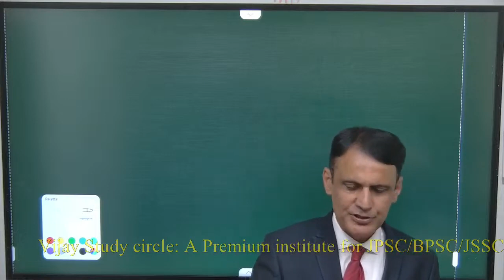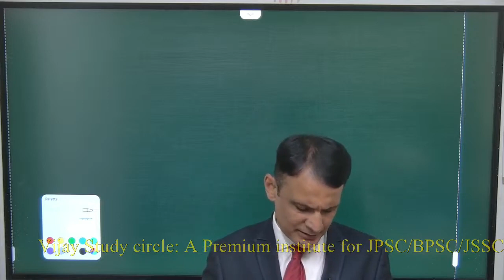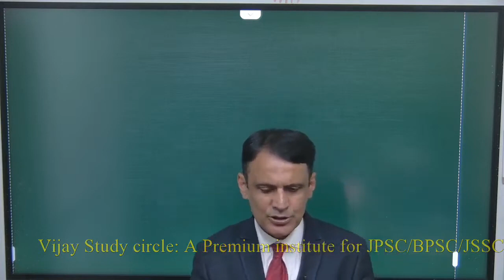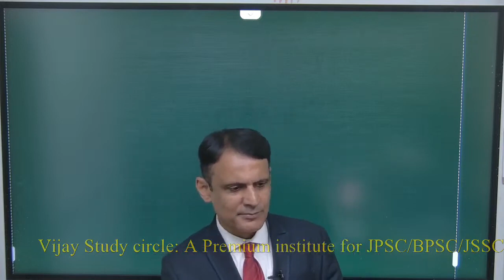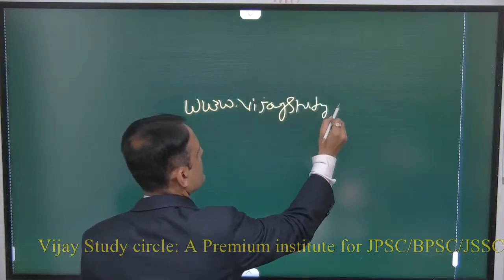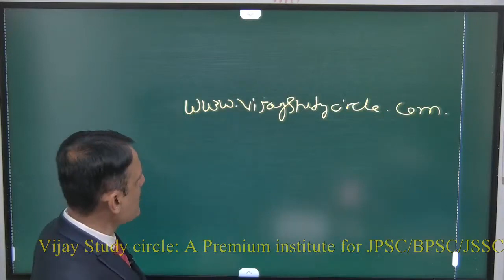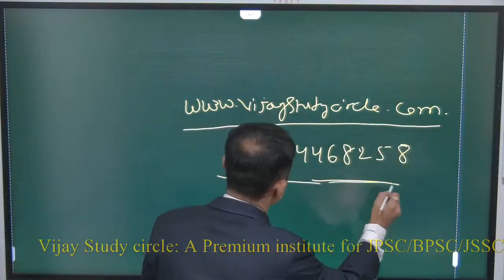आपके सपने को करेंगे साकार। VIJAY STUDY CIRCLE के महत्वपूर्ण आगामी COURSES और TEST SERIES। PAWAN JHA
कोई भी तकनीकी सहायता के लिए हमारी टेक्निकल टीम Er. Kaushal को 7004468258 पर व्हाट्सएप करें।

VIJAY STUDY CIRCLE is India's one of the premier and fastest-growing coaching institute for Civil Services Examination & Specialized for JPSC & BPSC Exam. The Vijay Study Circle was established by Pawan Jha, who is the founder member of VIJAY STUDY CIRCLE. In the year 2002 vijay study circle is opened as an Autonomous body with a view to established a bench-mark institution to achieve excellence in the toughest competitive exam in state PCS Exams, i.e., JPSC & BPSC which is now come to know as state public service Exam. This Institute provides coaching of state PCS as well as other competitive examination advertise by time to time by Bihar & Jharkhand Government. Over a long period, the Vijay Study Circle has evolved into a unique fraternity of educators and students striving together, year after year, in pursuit of a single goal. With a passion to excel, the Vijay Study Circle has raged with the dynamism of a river which constantly renews itself and yet remains unchanging in its resolve to reach its ultimate destination.
Throughout a journey lasting over two decades, the Vijay Study Circle has been at the cutting edge of real learning. The Institute was established with the aim to provide a complete solution to the students preparing for this exam. The focus is on providing holistic education not only covering the prescribed syllabus but also enabling the students to face other challenges of life with an equal ease.
We at VIJAY STUDY CIRCLE, provide specialized classroom courses and distance learning programs for JPSC & BPSC Exams Through Online & Offline Mode. We thrive to bring out the best in you by creating an environment which helps you in developing your ability to master the complexities involved in the examination and its pattern by providing easy to understand and innovative analysis of previous years exams which would ultimately help you to climb the ladder of success and hence it is the ULTIMATE place to learn and grow. ''The best preparation for tomorrow is doing your best today''- H. Jackson Brown Jr Being prepared in advance for tomorrow is what we believe in and this is the need of the hour.
     At VIJAY STUDY CIRCLE, we provide long and purposive practice and feed in the essential ingredients of the "I CAN" factor in the students to ensure that whatever they have learned gives a fruitful result. The Faculty at VIJAY STUDY CIRCLE is composed of experienced teachers, a dedicated team for developing content for the students and a well supportive and competent administrative staff. With many years of experience in teaching civil services candidates, we have helped hundreds of students in cracking various examinations and services. With facilities such as flexible online and offline courses live as well as recording, along with All India Test Series. We Will Help for answer writing practices, trend analysis and 24/7 assistance to students. we are helping our students to get exactly what they require for the examination. Our willingness and effort to go for the extra mile to help students have received remarkable appreciation and has made VIJAY STUDY CIRCLE India’s Fastest Growing Civil Services Coaching Institute and specially for JPSC Coaching Institute.
काश मैंने थोड़ी और मेहनत करी होती। (I wish I worked a little harder)
best jpsc coaching in ranchi
best jssc coaching in ranchi
jpsc test series ranchi
jpsc syllabus
cnt act in jharkhand
online test series for jpsc mains
BPSC Coaching in Ranchi
JPSC Coaching in Ranchi
civil service coaching centre in Ranchi Jharkhand
top civil Services coaching institutes in Ranchi Jharkhand
online class for jpsc mains
civil service coaching in Ranchi
best JPSC Coaching in Ranchi jharkhand
online class for jpsc pt
best coaching institutes for jpsc in Ranchi Jharkhand
pawan jha ranchi jharkhand
vijay study circle jharkhand